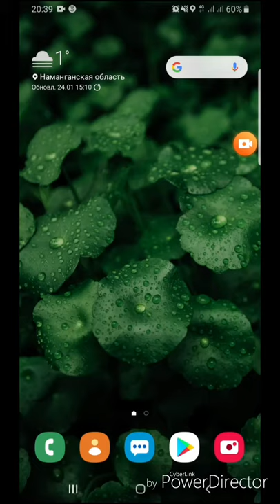Google kartadagi sirlar #2. Secrets on google card #2